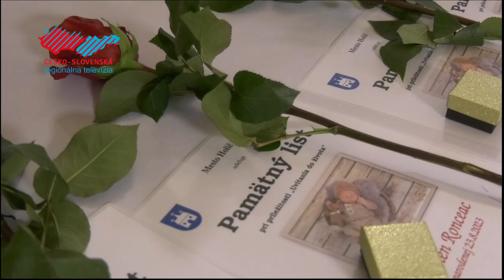Holíč privítal najmladších občanov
V priestoroch Kultúrno-osvetového centra sa uskutočnilo slávnostné uvítanie do života tých najmenších obyvateľov Holíča. Pri tejto príležitosti dostali rodičia detí ako prejav vďaky Pamätný list od predstaviteľov mesta.